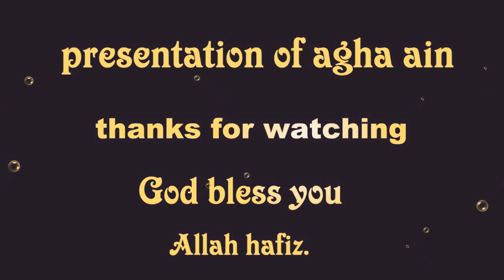har_yao_gul_thay_panray_panray._khyal_mohammad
Khyal Mohammad pashto old song